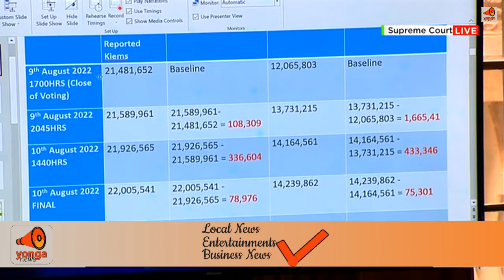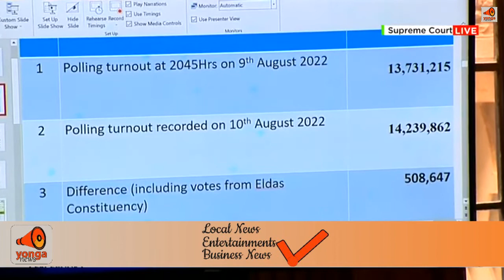Okiya Omtatah - These figures are cooked they were worked backwards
TW: yonganews